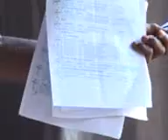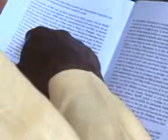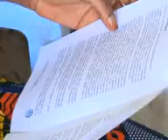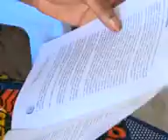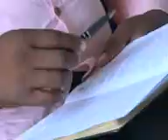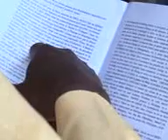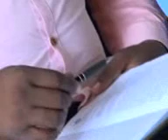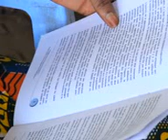Top secret ,Les vérités Que la religion ne doit jamais reveler (1er Partie)Maitre avatar jean pierre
Degrés Supérieur:Ce dimanche 18 juin 2017,le Maître Avatar a  tenu une conférence à la Fondation Jésus le grand alchimiste. Celle-ci a débuté à 13h et a pris fin à 16h.Comme l'indique son thème, il a été question de prouver à l'assemblée qu' il a une relation entre nous les humains et les Extraterrestres. Contrairement à une certaine opinion, les Extraterrestres ne sont pas des démons. Mais avant d'entrer dans le vif du sujet, un officier de FARDC qui a suivi les enseignements du Maître Avatar à vécu une expérience sensationnelle en mettant en application certaines directives qui ont été donné par le Maître. Après avoir observé une période de 81 jours d'abstinence sexuelle même avec son épouse légitime pour s'adonner à la prière, il a reçu des rêves qui ont fini par se concrétiser exactement dans sa vie. Il vient d'être promu à des hautes fonctions de son souhait après onze ans de stagnation. Alors que dans deux mois seulement, sa vie a pris une tournure inattendue. Voilà une preuve que si quelqu'un ignore l'existence des Extraterrestres ou des Anges, sa vie est vide. Peu importe tes diplômes, tes relations ou connaissance, il est important d'être en contact avec ces êtres multidimensionnels. Selon le plan divin,ces  êtres sont là pour aider  les humains à se développer, à évoluer et ceux-ci peuvent devenir ou atteindre le niveau des extraterrestres. Malheureusement, bon nombre de nos contemporains n'ont jamais été enseigné et vivent dans l'ignorance de ces êtres multidimensionnels. Dans les Écrits Sumeriens que le Maître Avatar nous a fait lire conformément aux découvertes récentes des scientifiques, il est prouvé que ces êtres multidimensionnels existent et ont été effectivement sur notre planète. Ils ont même enseigné des connaissances supérieures à certains humains. Même les pyramides considérés longtemps comme construit par les enfants d'Israël est un mensonge grossier. Ces gigantesques édifices sont l'oeuvre des Extraterrestres. Ces Écrits Sumeriens datent de très longtemps avant même la rédaction de la Bible. La Bible contient la même histoire mais de manière codée. Il n'y a aucune contradiction entre les Écrits Sumeriens et la Bible. Mais n'ayant pas la clé pour en décoder, l'homme religieux en a donné une interprétation fantaisiste de la vérité pour maintenir l'humanité dans une sorte de prison. Le moment est venu d'aider l'humanité à sortir de son ignorance. Le texte de cette conférence est à la portée de toute personne soucieuse de sa vie et de l'avenir de l'humanité. Une prière de bénédiction à chacun des participants par le Maître Avatar. Ses numéros de  contact sont là pour de plus amples informations. Si quelqu'un ignore l'existence de ces êtres multidimensionnels, venez contacter le Maître Avatar car il est mieux placé pour vous éclairer. Lui -même ayant été e contact plusieurs fois avec ces êtres multidimensionnels au cours de ses nombreux voyages astrals.Tous les Extraterrestres ne sont pas mauvais. On peut établir une relation avec ces êtres multidimensionnels et ceux-ci peuvent nous venir en aide. Ce sont des enseignements inédits qui n'ont jamais été révélé au grand public. Nous avons eu la grâce d'entendre ça de la bouche du MAÎTRE AVATAR qui a été en contact avec eux au cours de ses voyages astrals. Beaucoup des choses lui ont été révélées pour le bien de l'humanité. Résumer bref du frere Jose losako qui finira en disant :Bonsoir Maître. Nazui mituna ebele sur les Extraterrestres même parmi nos membres. Le sujet étant très pertinent soki moyen ezali na cours prochain olinga oyoka entendement ya tout un chacun. Les uns ont très mal comprisLe Mystérieux Thaumaturge Maitre avatar vous transmet les Radiations les plus pures cette nuit 🌙 lisez et méditer.pour ceux qui souhaite contribuer ou soutenir :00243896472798/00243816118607 /Jean Pierre Manzolo.